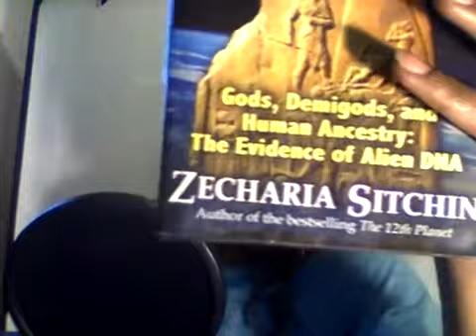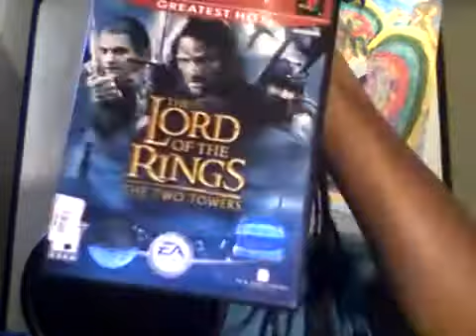The PSY TAi Morning News #7 ( Psychotherapy and Alcoholism )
Today's episode is on Psychotherapy and Alcoholism studies in the 50s   *upgraded audio*
Wake up crack a smile And JUSt TAi as I share updated Psychedelic News articles in the mainstream and underground breaking the view people have grown up in 👋👋✌️✌️ JUST TAi (JUST THINK ABOUT IT )
Episode recorded live on fb be sure to be part of the next of the conversation

***I do not condone the use of illegal or legal drugs your body is yur body here we just READ research articles on the topic ***